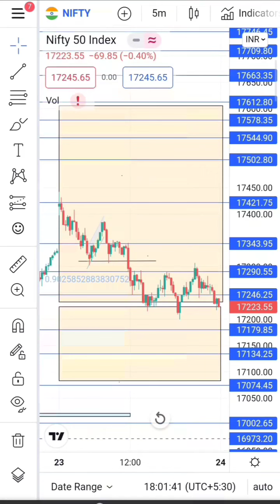24 march 22